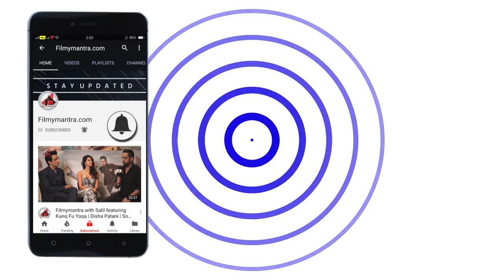Get Together Of Team 'Paltan' At Sonu Sood's House | Harshvardhan Rane, Siddhanth Kapoor